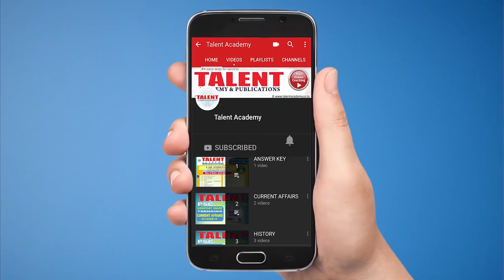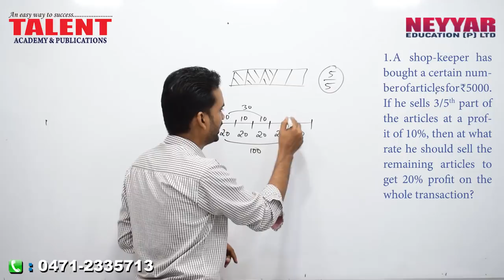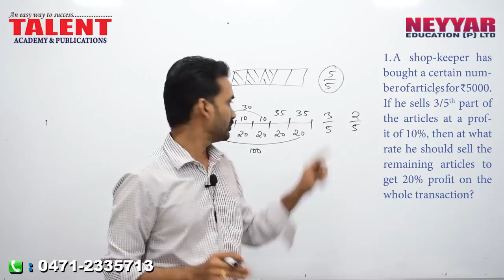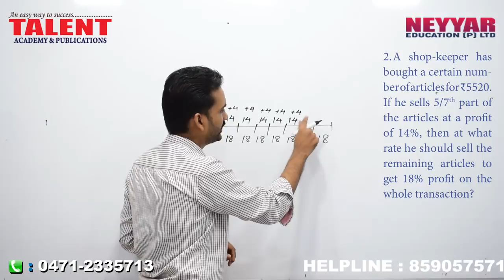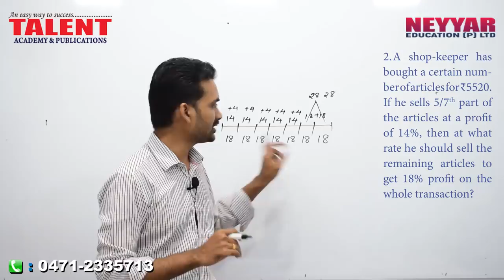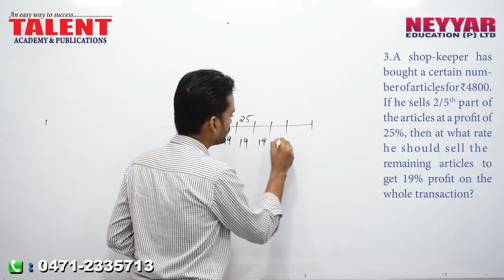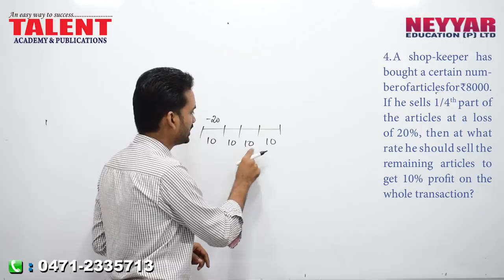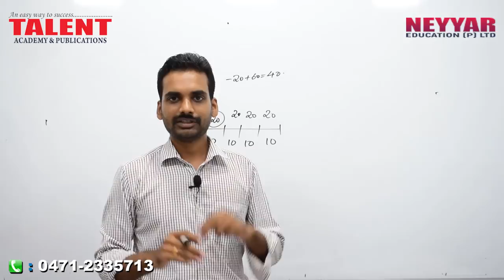Kerala PSC Profit and Loss Tricks Maths Questions - Part 3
Kerala PSC Profit and Loss Tricks Maths Questions - Part 3, The third part of the video by TalentAcademy discusses this important yet one of the most repeated questions based on Profit and loss by Kerala Public Service Commission, Kerala PSC SSC (Staff Selection Commission of India) and UPSC (Union Public Service Commission), in various exams.

Profit and Loss video is being presented by our Maths Faculty Mr. Sreekanth

The video primarily focusses on the Profit and Loss question which is expected to ask in the upcoming University Assistant Exam.

Moreover, this video on Profit and Loss is created after repeated requests by various PSC aspirants to provide more training videos on the subject.

This video also includes Tips and Tricks on how to easily solve the problem related to Profit and Loss in the least possible time.

Already 2 videos have been published earlier in our channel discussing Profit and Loss and you can find the link to the previous video here

1:00 Profit and Loss Problem Solving - Question 1
5:24 Profit and Loss Problem Solving - Question 2
8:43 Profit and Loss Problem Solving - Question 3
12:30 Profit and Loss Problem Solving - Question 4